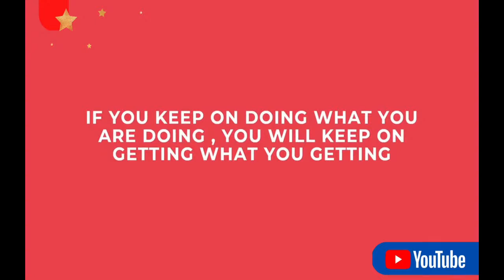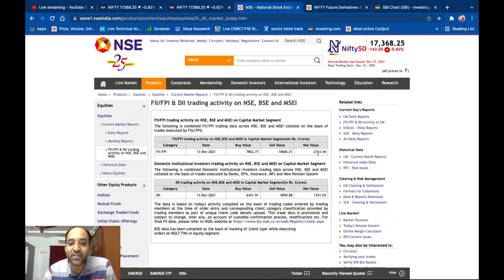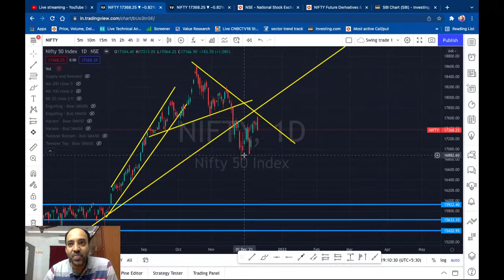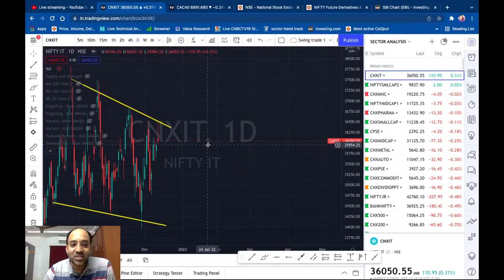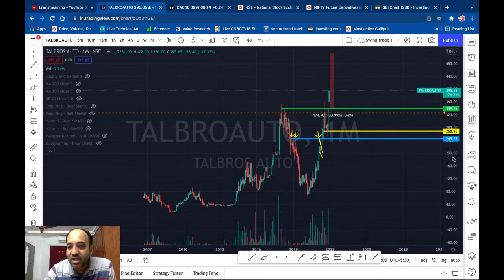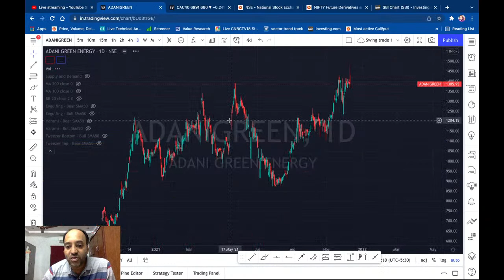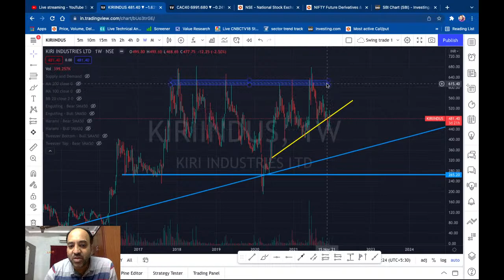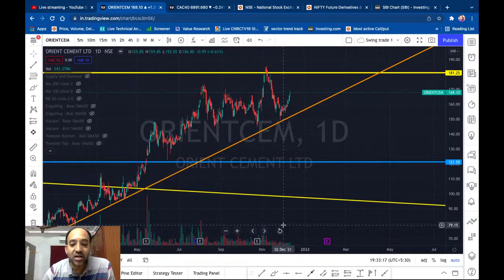New Fear (Telugu)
Market update: Nifty/Bank nifty support and resistance levels are discussed.
In this video I will be sharing my view about the stocks you ask in live chat.